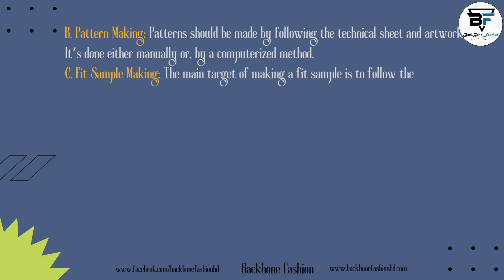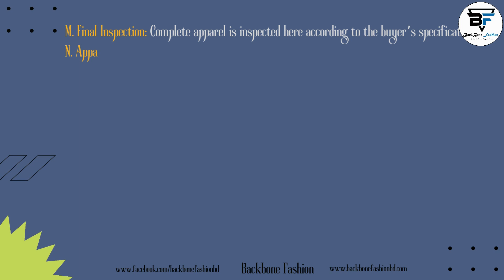𝑨𝒑𝒑𝒂𝒓𝒆𝒍 𝑴𝒂𝒏𝒖𝒇𝒂𝒄𝒕𝒖𝒓𝒊𝒏𝒈 𝑷𝒓𝒐𝒄𝒆𝒔𝒔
Apparel is a final product of textile which is known as a piece of clothing. Apparel design and manufacturing are a combination of modern art and technology. Apparel manufacturing has seen several advancements in design development such as computer-aided manufacturing (CAD) and automation.

Various processes of garment manufacturing are briefly described:

A. Design: Design is usually provided by the buyer. The buyer sends the technical sheet and artwork of an order to the merchandiser, after placing an order. Sometimes it is made by the fashion design section in the factory.

B. Pattern Making: Patterns should be made by following the technical sheet and artwork. It’s done either manually or, by a computerized method.

C. Fit Sample Making: The main target of making a fit sample is to follow the detailed instructions about the style of that garment.

D. Production Pattern Making: For bulk production, the production pattern is made with allowance. Production Pattern Making is done both manually and by computer.

E. Grading: Buyer suggests the size ratio of that order during order confirmation. Orders are graded according to the buyer’s instructions.

F. Marker Making: Marker is a very thin paper that contains all the parts of particular apparel. It must be needed to make the cutting process easy.

G. Fabric Spreading: To cut the fabric properly fabric is spread on the cutting table.

H. Fabric Cutting: Fabrics should be cut according to the marker. The fabric Cutting process is done by using a manual method and a computerized method.

I. Cutting Parts sorting or Bundling: Cutting parts has to sort out or make bundling. It is necessary to send these easily into the next process. This process is usually done manually.

J. Sewing: All the parts of apparel are joined here to make a complete garment. The sewing process is mainly done manually.

K. Apparel Inspection: After completing sewing, inspection is done here to make fault-free apparel. Apparel Inspection is done by using a manual method. But now AI is used in apparel inspection

L. Apparel Ironing and Finishing: Apparel is treated by steam. It is also required that finishing should be completed here. This process is done by manual method.

M. Final Inspection: Complete apparel is inspected here according to the buyer’s specification.

N. Apparel Packing: Complete apparel is packed here by using buyers instructed poly bag.

O. Cartooning: All the garments should be cartooned by maintaining the buyer’s instructions to minimize the damage to apparel.

P. Shipment: After completing all the required processes, apparel is finally sent to the buyer via shipment processes.

The selection of apparel manufacturing and design includes computer-aided design, fabric spreading, fabric cutting, sewing, and joining techniques. The developments in the finishing, quality control, and care-labeling of apparel are meeting the point-of-sale requirements.